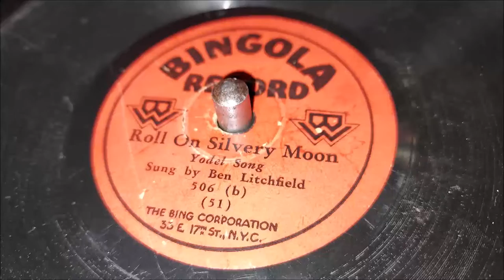"Roll On Silvery Moon" ~ Ben Litchfield - Bingola Record (Nifty Nirona Gramophone)